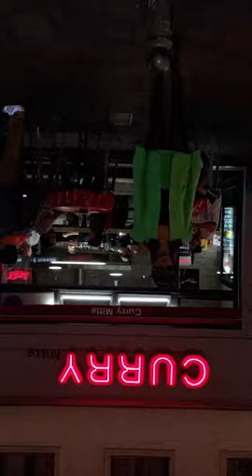Rihanna Snapchat Story // August 17th 2016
Rihanna
Snapchat Story